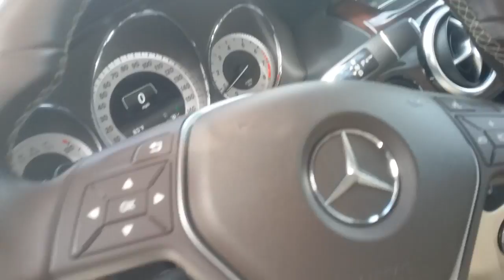October 14, 2016